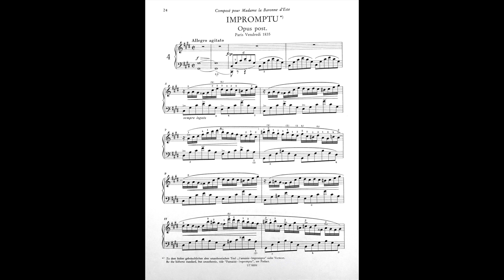Regina Smendzianka plays Chopin Fantasie-Impromptu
Frederic Chopin Fantasie-Impromptu c sharp minor op. 66. Regina Smendzianka, piano. (Muza PNCD 1294)